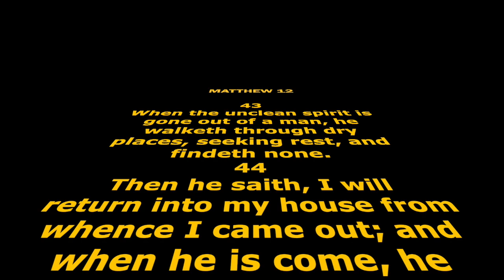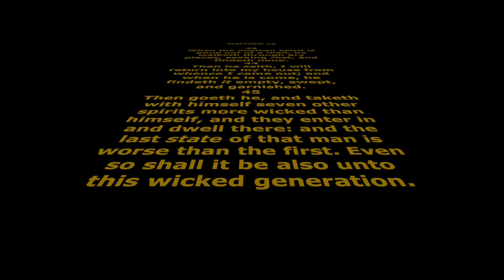Young Man got DELIVERED from a DEMON! Demon SPOKE!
Supernatural deliverance can take place  in many ways and through many different avenues. Young Man Got DELIVERED from a DEMON! Demon Spoke!
Thank you. (OR)